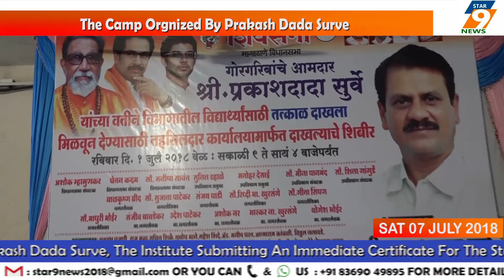The Camp Orgnized By Prakash Dada Surve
On Behalf Of Shree Prakash Dada Surve, The Institute Submitting An Immediate Certificate For The Student Of The Division Through Tehsildar’s Office. This Camp Proved Benificial For students And Senior Citizens